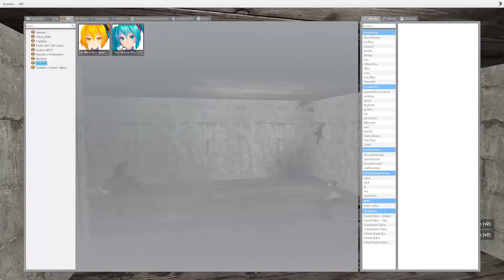คุณยาย Granny ถือปืนไล่ยิง โหดกว่าเดิม 10 เท่า!!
จากที่ไม่เคยเชื่อ พอมาใช้เองก็ชอบจริงๆนะ
ถ้าใครจะซื้อ บอกโค้ด SUNFESOVERLOAD ได้ลด 100 บาท